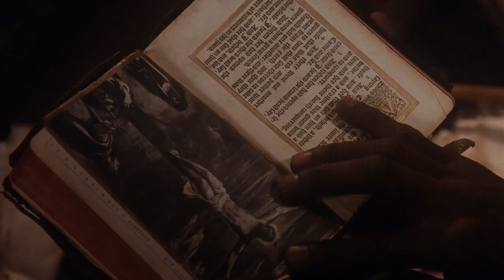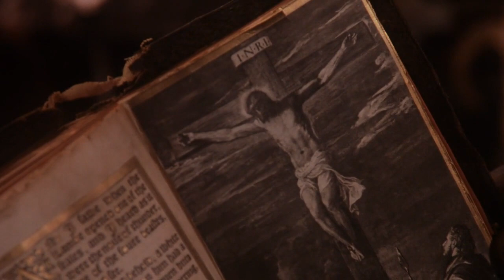SHAKA Zulu [Ep-07]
"Framed around Queen Victoria's decision on England's political stance towards the Zulu Nation, this mini-series details King Shaka's rise and fall with mythic detail. Prophecy is mixed with recorded fact regarding Shaka's birth, exile, innovations in warfare, assumption of the throne, building of the Zulu Empire, first contact with Europe and the events that lead to his downfall."